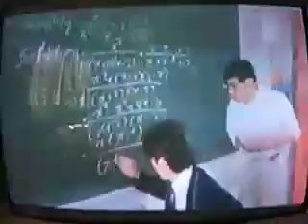CINEMO MAY 17, 2019: ENJOY THE RIDE - KREWELLA